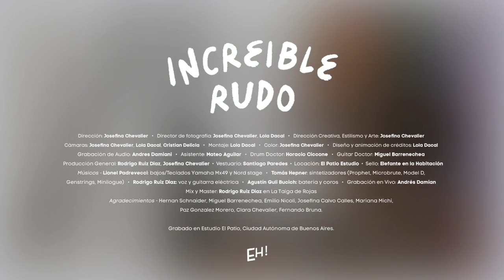INCREIBLE - RUDO (banda completa)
Dirección: Josefina Chevalier
Directoras de fotografía: Josefina Chevalier, Lola Dacal
Dirección Creativa, Estilismo y Arte: Josefina Chevalier
Cámaras: Josefina Chevalier, Lola Dacal, Cristian Delicia
Montaje: Lola Dacal
Color: Josefina Chevalier
Diseño y animación de créditos: Lola Dacal
Grabación de Audio: Andrés Damiani
Asistente: Mateo Aguilar
Drum Doctor: Horacio Ciccone
Guitar Doctor: Miguel Barrenechea
Producción General: Rodrigo Ruiz Diaz, Josefina Chevalier
Sello: Elefante en la Habitación

Músicos
Lionel Padrevecci: bajos/Teclados Yamaha Mx49 y Nord stage
Tomás Hepner: sintetizadores (Prophet, Microbrute, Model D, Genstrings, Minilogue)
Rodrigo Ruiz Diaz: voz y guitarra eléctrica
Agustín Guli Bucich: batería y coros

Agradecimientos
Hernán Schnaider, Miguel Barrenechea, Emilio Nicoli, Josefina Calvo Calles, Mariana Michi, Paz Gonzalez Morero, Clara Chevalier, Fernando Bruna.

Grabado en Estudio El Patio, Ciudad Autónoma de Buenos Aires.